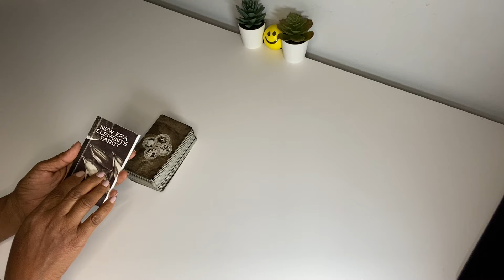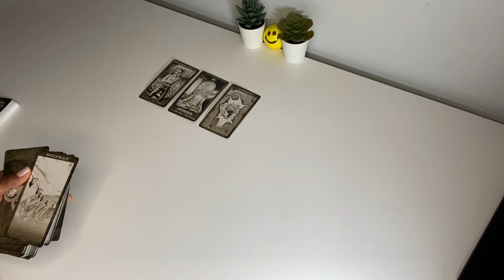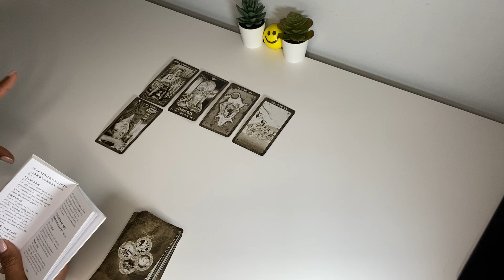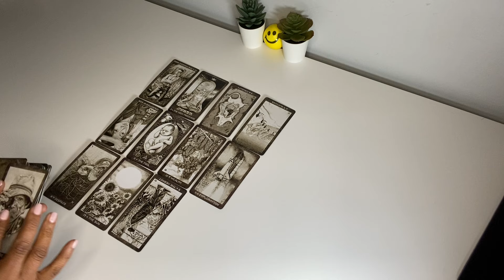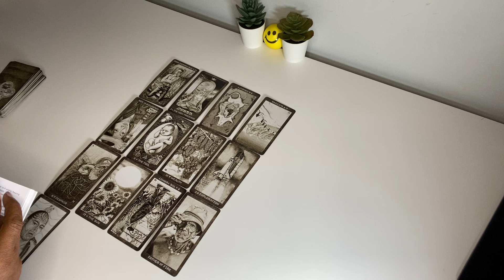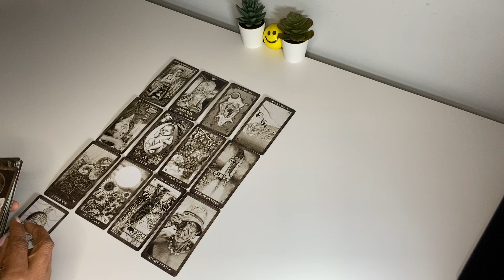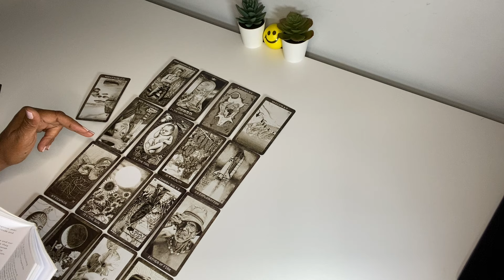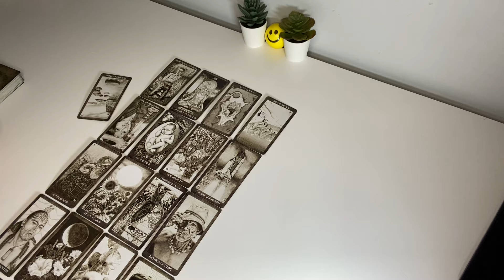SHE WAS CRUEL & VINDICTIVE TO THIS MAN! SHE LOST A GOOD ONE. CANNOT SEEM TO GET PAST IT NOW..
SHE LOST A GOOD MAN! WHEW CHILD …